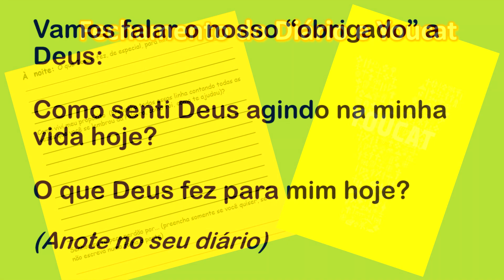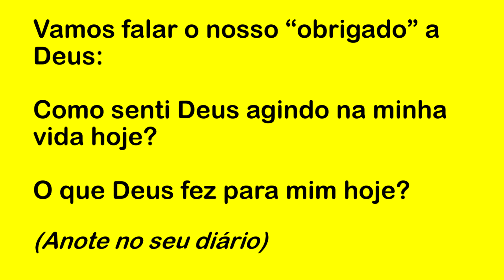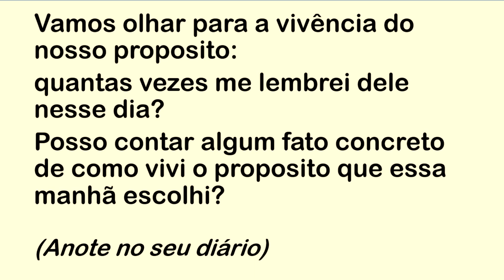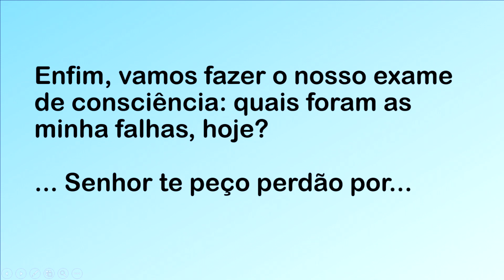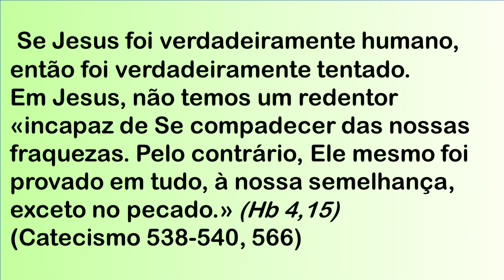DIÁRIO ESPIRITUAL MISSÃO BELÉM (NOITE) 24/10/2022 - YOUCAT 88